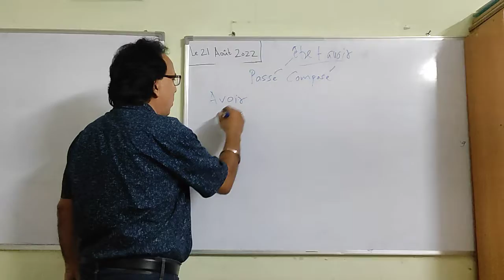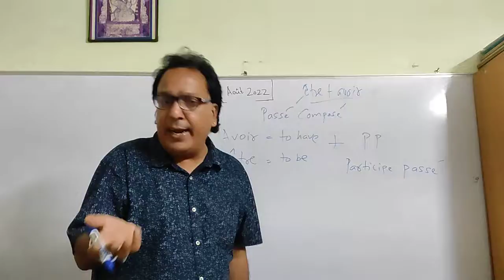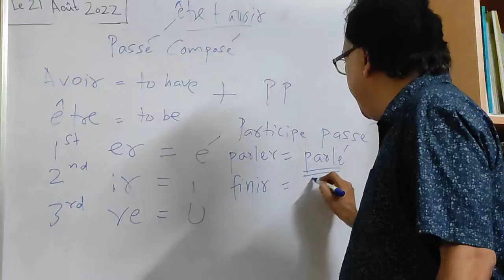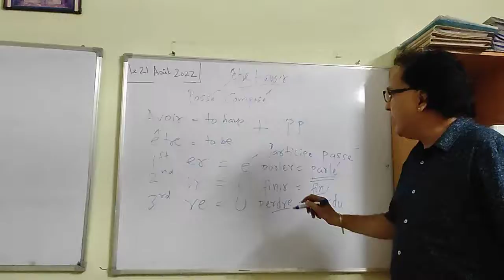Le passé composé et le participe passé !!!!